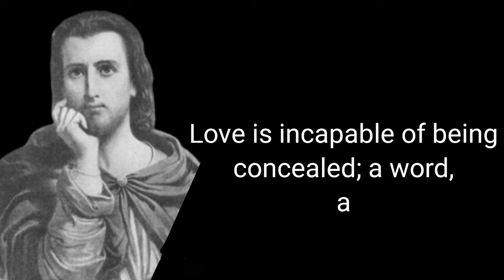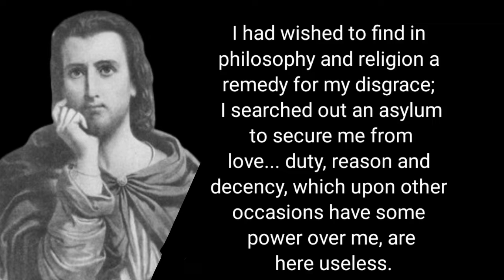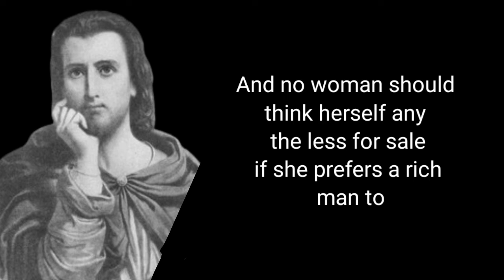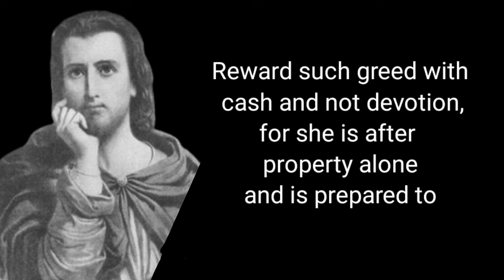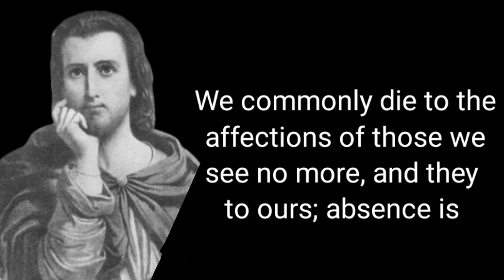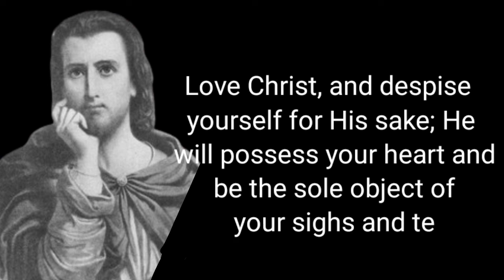Peter Abelard / Femouse Qoutes For This Generation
Peter Abelard was a medieval French scholastic philosopher, leading logician, theologian, poet, composer and musician. In philosophy he is celebrated for his logical solution to the problem of universals via nominalism and conceptualism and his pioneering of intent in ethics.

Born: 1079, Le Pallet, France

Died: April 21, 1142, Chalon-sur-Saône, France

Education: School of Chartres

Spouse: Heloïse (m. ?–1142)

Influenced by: Heloïse, Aristotle, Plato, Boethius, Roscellinus, Porphyry, Adelard of Bath

Children: Astrolabe